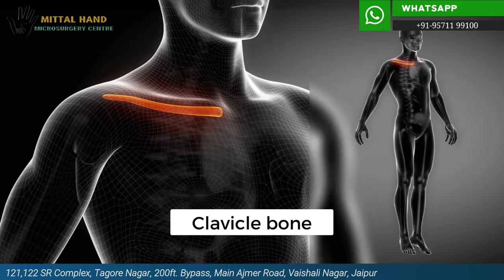clavicle bone fracture treatment in Hindi | broken collar bone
Dr. Amit Mittal is an immensely experienced Orthopedic and one of the best Hand Surgeons in Jaipur Rajasthan And In India , He has managed major degloving injuries of the upper and lower limb including pediatric patients successfully. He got 2nd rank in Diplomat National board in Hand and Microsurgery-2012 [DNB-FNB].

He had exposure in the salvage of major injuries to extremities including Replantation, Brachial plexus injuries, hand injuries, and congenital anomalies. He has been trained in managing spastic hands.

In this video, Dr Amit miital  is talking about clavicle bone fracture treatment in Hindi | broken collar bone | clavicle bone | clavicle fracture .

What is Clavicle Bone ?
The clavicle is located between the ribcage (sternum) and the shoulder blade (scapula). It is the bone that connects the arm to the body.

What is the function of the clavicle bone?
 It serves as a connection between the axial and appendicular skeleton in conjunction with the scapula, and each of these structures forms the pectoral girdle.

In This Video Dr Amit Described About collar bone  ( clavicle bone) fracture treatment In Hindi .
Usually a sling
Range-of-motion exercises
Sometimes surgery to realign the broken bones or to replace the joint

clavicle bone Is Also Know as a collar bone And In This  collar bone fracture treatment in Hindi.

Clavicle fractures are Divided  into three types based on the location of the fracture
1 near the sternum (least common)
2) near the AC joint (second most common)
3 in the middle of the bone between the sternum and AC joint (most common).

The Video Cover These Topic
collarbone fracture
types of clavicle fracture
clavicle fracture treatment
broken collarbone symptoms
acromioclavicular joint
collar bone brace
coracoclavicular joint
clavicle surgery
treatment of clavicle fracture
collar bone fracture
clavicle fracture treatment without surgery
collar bone surgery
Clavicle bone fracture recovery time
clavicle bone recovery time
clavicle brace

Dr. Amit Mittal
MBBS, DNB (Orthopedics), FNB (Hand and Microsurgery)

Address:
121, 122 SR Complex, Tagore Nagar,
Ajmer Main Road, 200 Feet Bypass,
Jaipur, Rajasthan